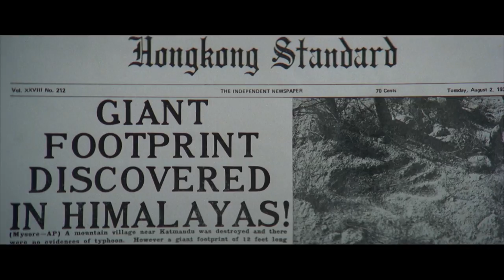Shaw Brothers' The Mighty Peking Man 猩猩王 (1977) - Act 06 - Orangutan King In Himalayas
Title:  The Mighty Peking Man 猩猩王
Year:  1977
Director:  Ho Meng-hua 何夢華
Casts:  Danny Lee 李修賢, Evelyne Kraft 伊芙蓮嘉, Hsiao Yao 蕭瑤, Ku Feng 谷峰

King Kong comes to Hong Kong in The Mighty Peking Man, a uniquely Shaw Brothers spin on the ageless theme of beauty and the beast. The beast, seven stories high and hailing from the Himalayas, makes his way to the jungles of India in the wake of a violent earthquake. The beauty is Swiss starlet Evelyn Kraft, a sexy blonde Tarzanette who is the Mighty Peking Man's best friend. Both are discovered by Danny Lee, a handsome young explorer who brings the odd couple back to Hong Kong, where Evelyn is almost raped and the monster runs amuck. Instead of the Empire State Building, the special effects laden climax takes place at the Connaught Centre, then Hong Kong's tallest building. Plenty of action, location shooting in India, and an inter-racial romance make this one of Shaw Brothers' most unique motion pictures. Variety's verdict: "High camp, Chinese style.